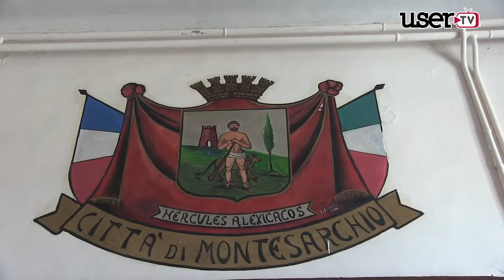Furti a Montesarchio | incontro cittadini-Sindaco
Incontro nell'aula consiliare tra cittadini, che nei giorni scorsi hanno visto le proprie abitazioni essere prese di mira dai ladri, e il Sindaco Franco Damiano, per pianificare il da farsi cercando di trasmettere più sicurezza ad una cittadinanza che in questo momento ha paura. Domattina il Sindaco e una delegazione di cittadini incontrerà il comandante della caserma dei Carabinieri di Montesarchio per cercare di venirne a capo e trovare una soluzione.

Servizio di Brigida Abate